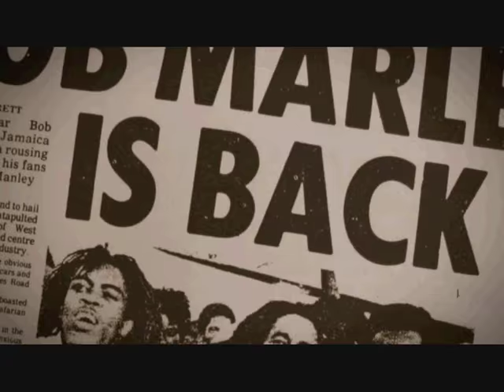one love concert 1978 Bob Marley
one love concert with Bob Marley Michael Manley Edward Seaga Kingston Jamaica april 78